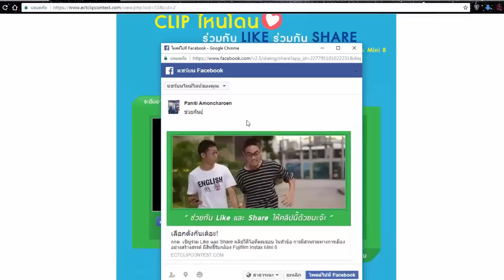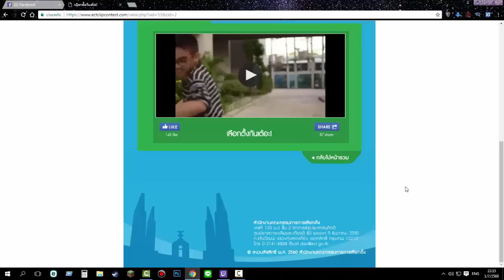Minecraft | CrazyCraft 3.0 : วาคานดา บ้านเเบล็คเเพนเตอร์! [23]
ช่วยกันหน่อยเน้ออ